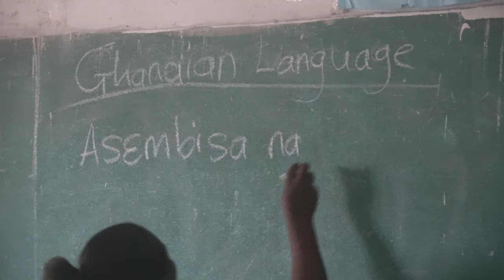Walking through Akoma Academy of Arts & Science in Elmina - Ghana May 2022 Journey of a Lifetime